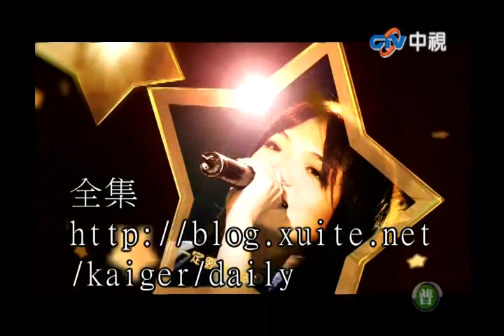20101029 超級星光大道 25.白潮洛蒙:至少還有你